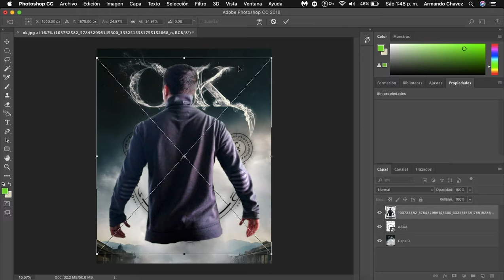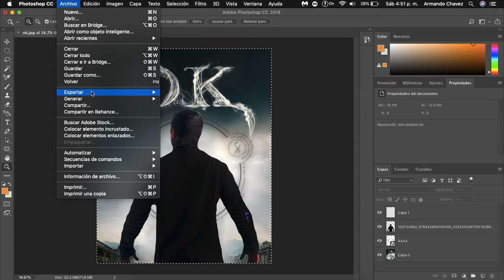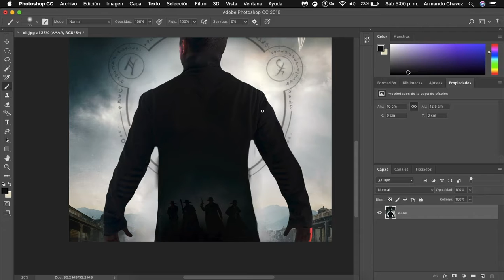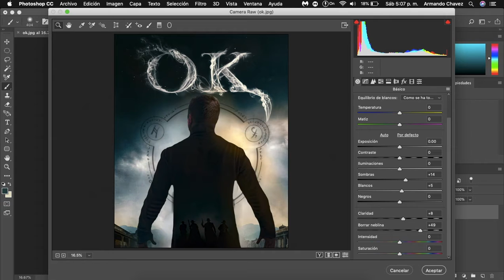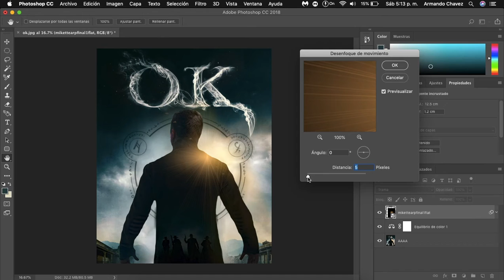Poster (Photomontage) // Photoshop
CREDITOS: Sony Jackson